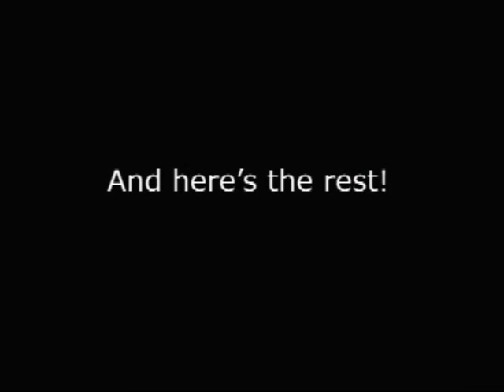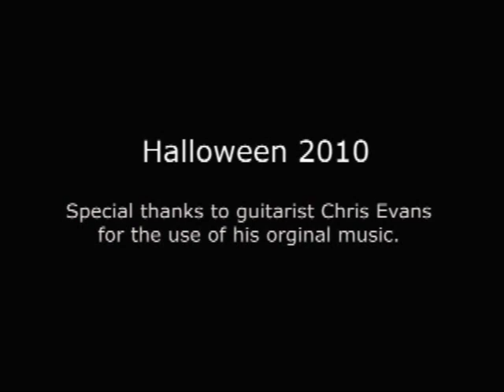Halloween Scare Prank 2010 (PC controlled props)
We removed all the motion sensors from our Halloween props and hooked them into an electrical supply box I built around a Denkovi 8 channel relay w/USB interface card. My son ran the entire show from inside the house while watching the front via a webcam. The equipment workedflawlessly. Thanks to my co-worker, Chris Evans for the use of his original music, "For Three Days" in the sound track